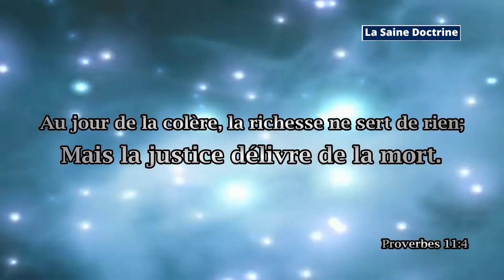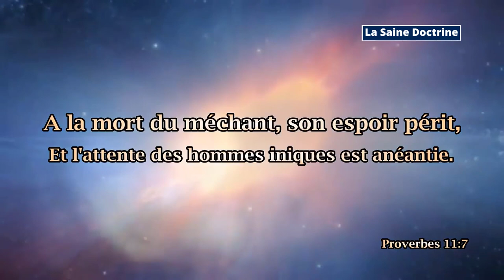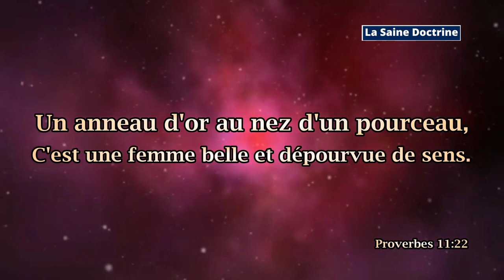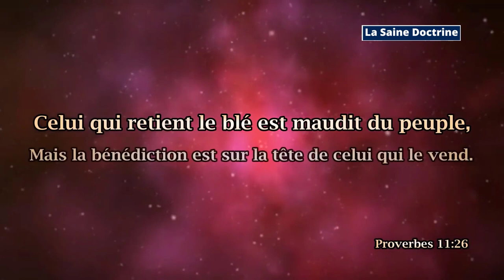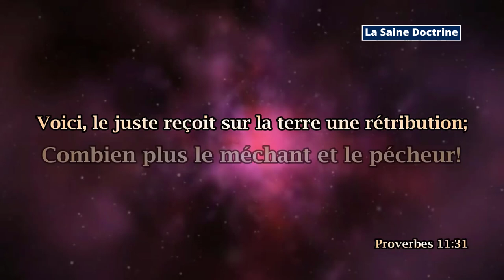PROVERBES 11: CELUI QUI MÉPRISE SON PROCHAIN EST DEPOURVU DE SENS